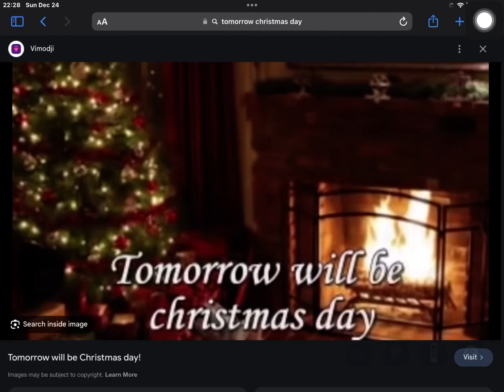Tomorrow until in Christmas🤩🎅🏼🎄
December 24th

Tomorrow December 25th 2023: Anthony Christmas Wishlist 2023
Nintendo Switch OLED Mario Red Edition
Pants
Super Mario Adventure

December 25th 2022: Anthony Christmas Wishlist 2022
Lego Mario
Super Mario Deluxe Snow
Pants

December 25th 2021: Anthony Christmas Wishlist 2021
Pants
iPhone 11 (Red)
Sweatwear